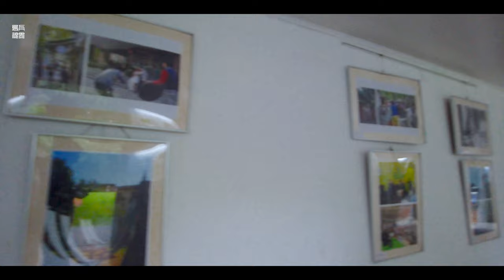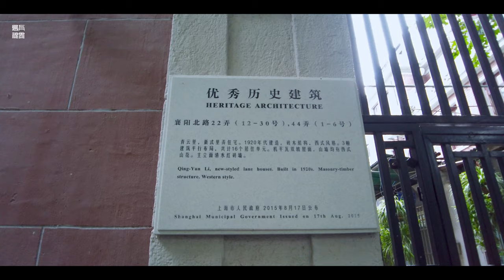不伪装的上海市井马路：襄阳路（襄阳公园、襄阳北路）Xiangyang Road\漫步在上海\上海街道\ SHANGHAI STREET SCENE\上海の街を散策